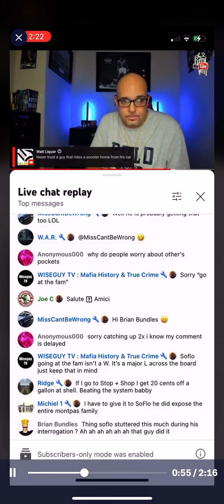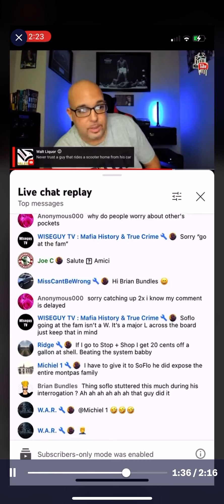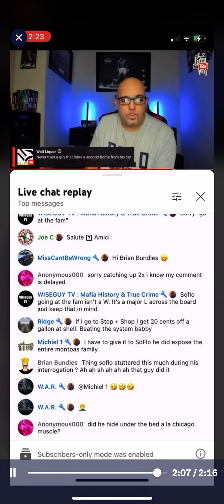I Told you all what he was doing 😂 😂 😂